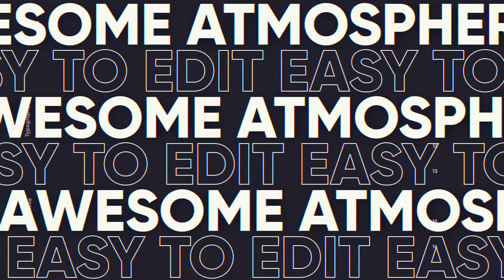Typographic Opener Premiere Pro Templates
Hello! Meet my new project.

Typography Opener is a modern typographic intro for your product. Just good rhythm and typography. This project has modular structure, so you can easily change duration. Just replace the words and insert your media, if necessary and enjoy result! It’s really simple.

Typography Opener is perfect for energetic and trendy opener, trailer, intro, promo, slideshow, show reel, TV, blog, vlog and so much more. Grab your viewer’s attention with your next dynamically animated video using this awesome PP template!

Project features:

100% Premiere Pro
modular structure
For photo or video
Full HD 1920×1080
music not include